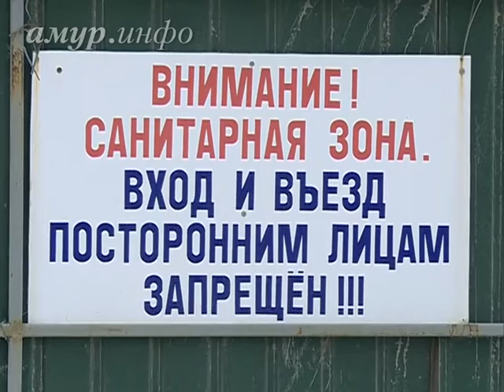Сотрудники ГСТК просят благовещенцев не выкидывать ёлки в мусорные ...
Вывозить ели им приходится вплоть до марта, хотя бывает, что деревья выкидывают и позже Ссылка на сайт / Видео предоставлено ТК "Альфа канал"